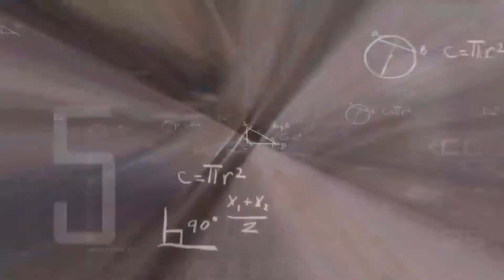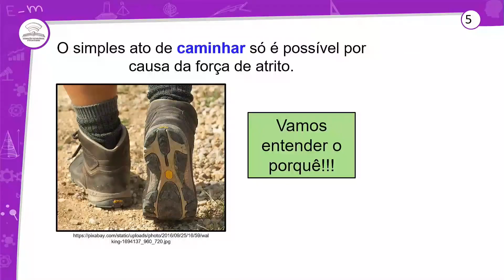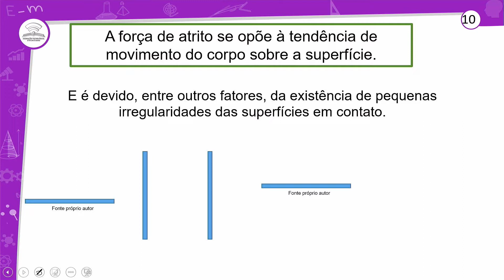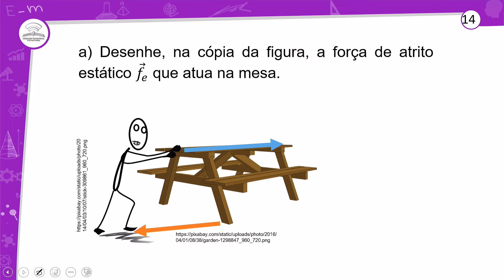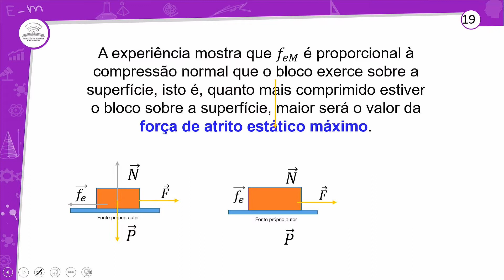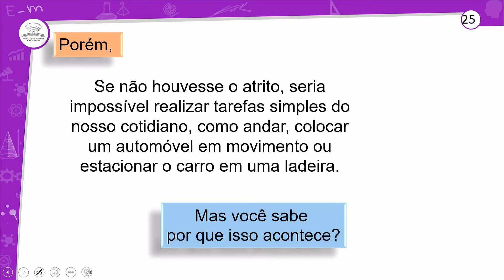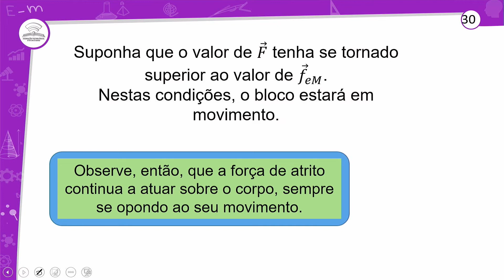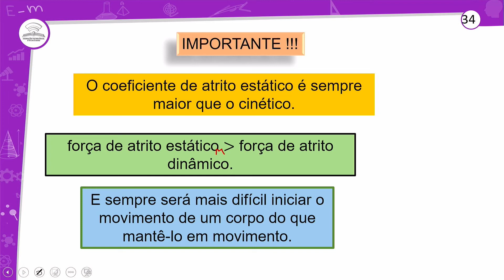23.1 - FORÇA DE ATRITO - FÍSICA - 1º ANO E.M - AULA 23.1/2022